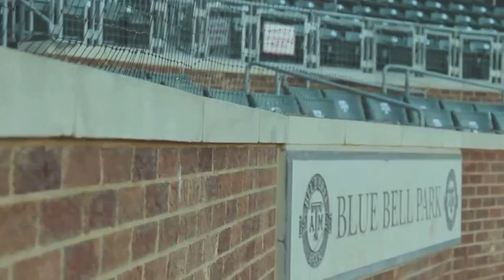Texas A&M Baseball - Super Regional 2017 Promo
Gig'Em!